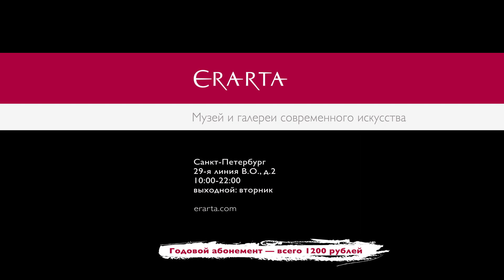Фестиваль ▲CROSS ART 2015. Тизер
С 30 сентября по 5 октября 2015 г. в Санкт-Петербурге в музее современного искусства Эрарта пройдет Международный фестиваль синтеза искусств ▲CROSS ART 2015, который представит самые необычные арт-проекты из России и Европы, созданные на стыке нескольких видов искусств и дисциплин.